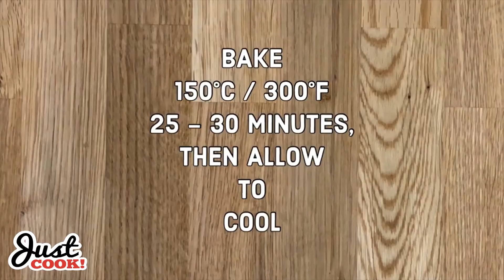Boston Cream Pie Recipe | Just Cook!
Boston Cream Pie

A total classic: Boston Cream Pie! It's a lovely vanilla cake layered with fresh pastry cream topped with chocolate ganache.

INGREDIENTS:

FOR THE PASTRY CREAM

* 300ml milk
* 1/4 tsp Salt
* 1 tsp Vanilla Bean Paste
* 4 Egg Yolks
* 25g Cornstarch
* 75g Caster Sugar

* 165ml Milk
* 25g Butter
* 2 Eggs
* 2 Egg Yolks
* 175g Caster Sugar
* 1 tbsp Vanilla Extract
* 250g All-purpose Flour
* 1 tsp Baking Powder
* 1/2 tsp Salt

FOR THE CHOCOLATE GANACHE

* 100g Dark Chocolate
* 100ml Hot Double Cream